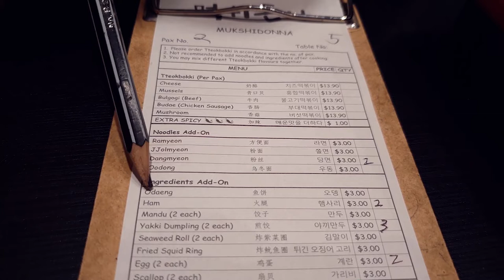Mukshidonna MAKAN VLOG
Hello everyone I'm back! :) Here's a very short makan vlog at Mukshidonna. Enjoy yalls!!

All footages were captured using Samsung S7.